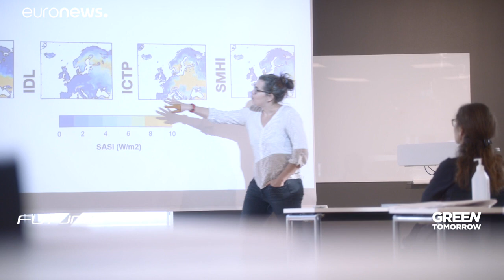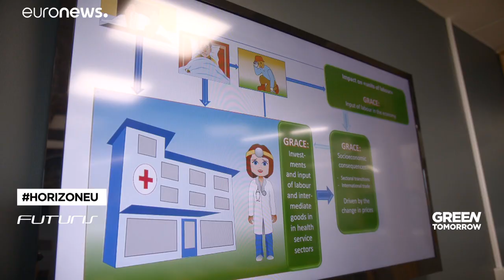O desafio da adaptação às alterações do clima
É cada mais óbvio que o ser humano tem não só de combater mas também de adaptar-se às alterações climáticas.